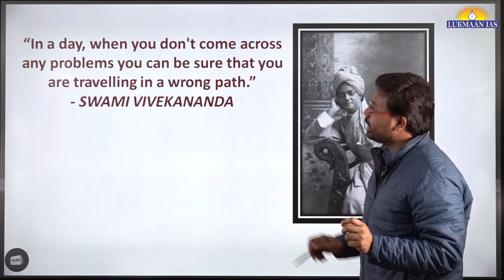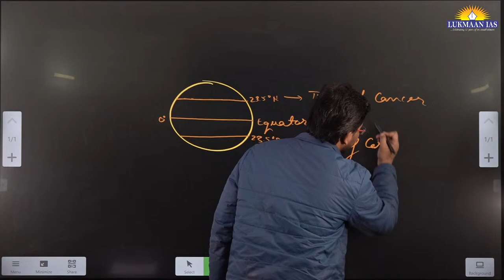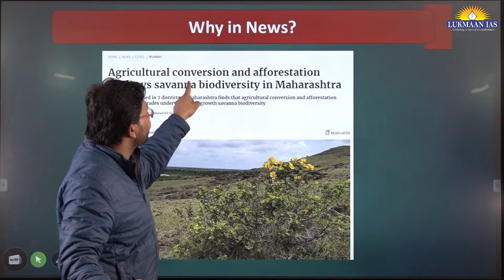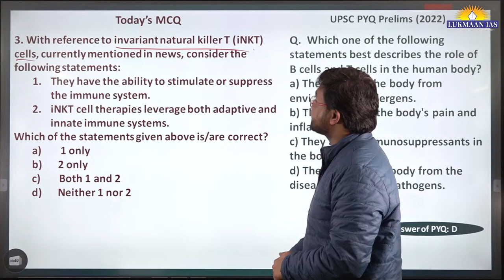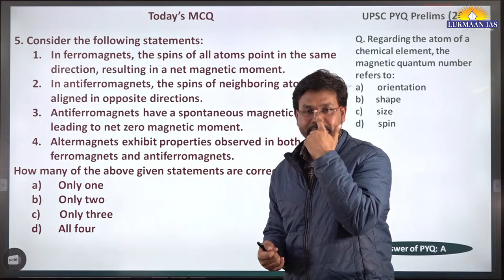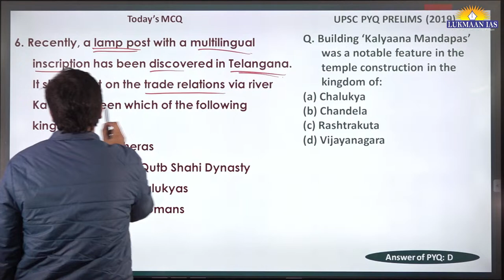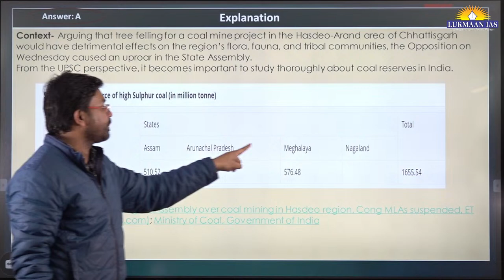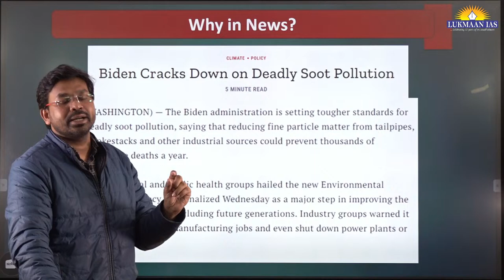Savanna Type of Climate | Class 179 | Jahidul | Lukmaan IAS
Our Foundation Programs:
1. Public Admin Foundation Batch Admission Open
2. Ethics Foundation Batch Admission Open
3. GS Foundation Batch Admission Open
4. GS Paper-II Foundation Batch Admission Open

Our Test Series Programs:
1. GS Mains Test Series
3. Takkar PT MCQs 2024
6. GS Paper-II Test Series
8. Public Admin. Test Series
9. Public Admin. Year Long Test Series
10. Public Admin. Mock Test Series